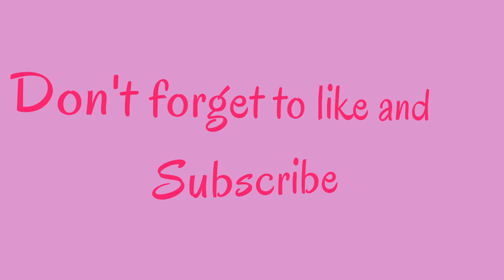Featured Video's - XZEZZIONZ DUO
The XZEZZIONZ DUO
Keys/Vocal : Bajho
Vocal: Jha
Our Covered Version